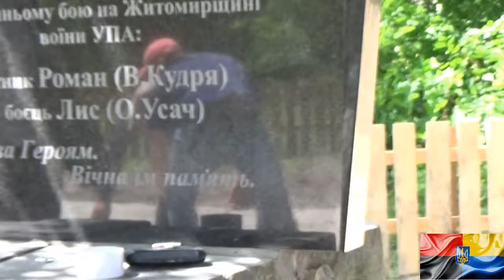Пам’ятник героям УПА, які дали останній бій «червоній навалі» на Житомирщині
Завтра, 8 липня 2017 р., в селі Сушки Коростеньського району відбудеться відкриття пам’ятника бійцям Української Повстанської Армії, які дали останній бій частинам НКВД на Житомирщині в 1955 році.
 В серпні 55-го, до цього перебуваючи майже 12 років в підпіллі, не склали зброї, не здалися в полон, не асимілювались в сірих рядах пригнобленого пролетаріату та селянства, а ЗАГИНУЛИ ЗА ВОЛЮ УКРАЇНИ В ОСТАННБОМУ БОЮ сотник Роман та боєць Лис. Вони боролися до останнього патрона, до останньої краплі крові, до останнього подиху. Їхній подвиг – це приклад героїзму, звитяги та НЕЗЛАМНОСТІ ДУХУ. Вони боролися за щасливе та вільне майбутнє нащадків, без надії на свою підтримку та розуміння, але сподіваючись на НАШУ ПЕРЕМОГУ!
Величезна подяка мешканцям села, а також всім тим людям, що причетні до встановлення цього пам’ятника.